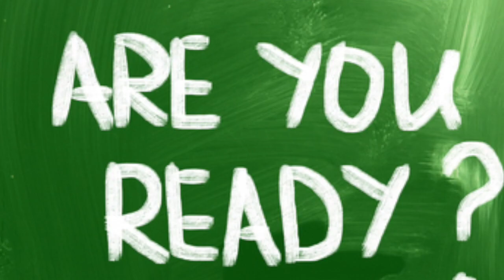Faculty & Staff Tribute to the Class of 2020 | The John Cooper School